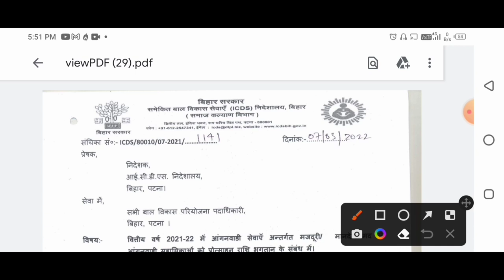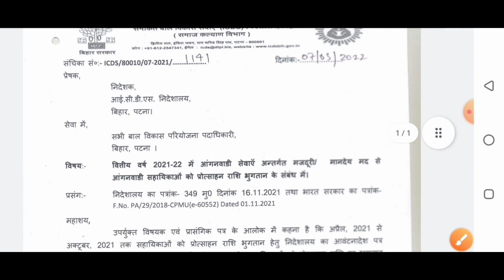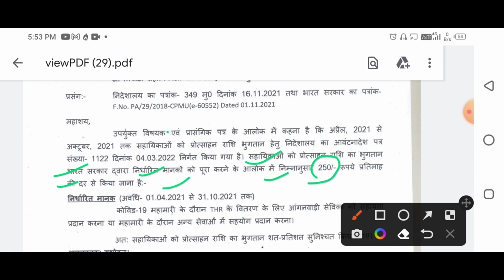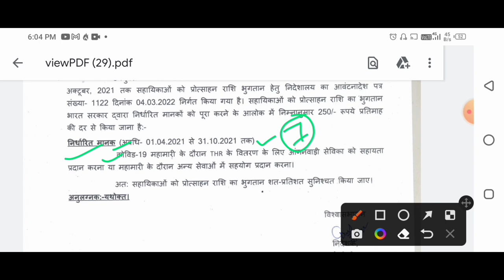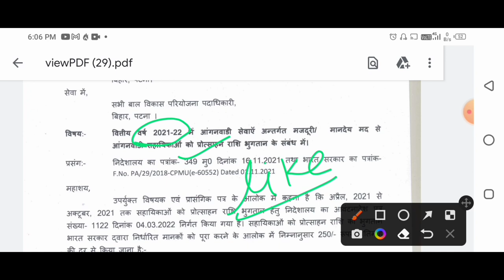पहली बार सहायिकाओं के लिए icds विभाग ने जारी किया पत्र! सहायिकाओं के लिए खुशखबरी!icds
लाइक कीजिए 👍
कमेंट कीजिए...

Anganbari news
Anganwari anpration
Poshan Tracker
Poshahar vitran
Anganwari pmmvy
Anganwari mkuy
Poshan Tracker tikakaran
Bihar anganwari